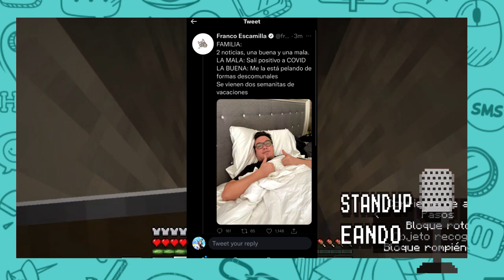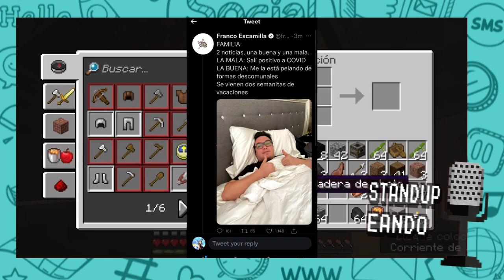Franco Escamilla CONFIRMA estar Contagiado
En esta ocasion hablaremos